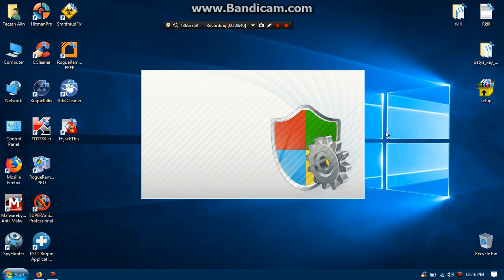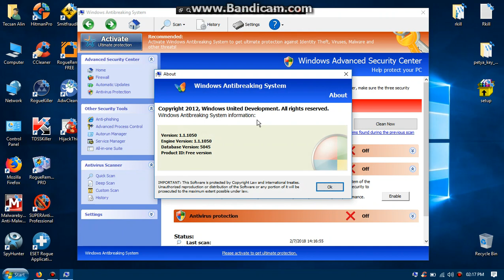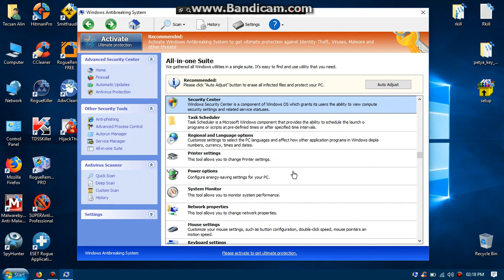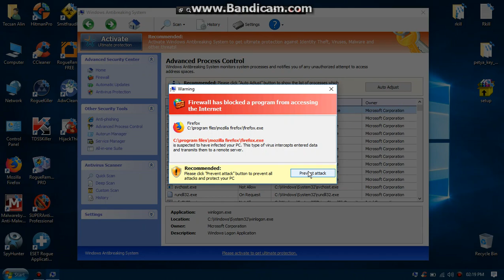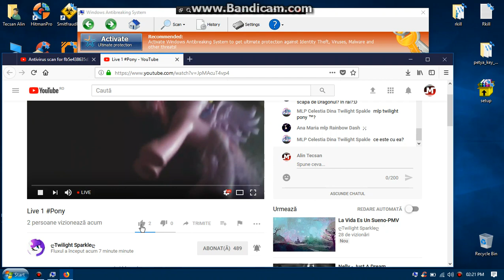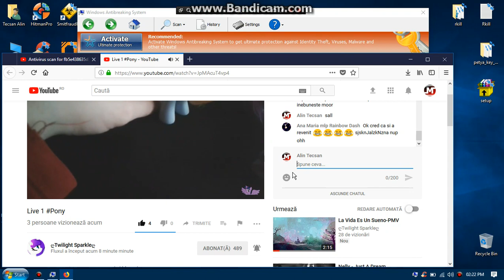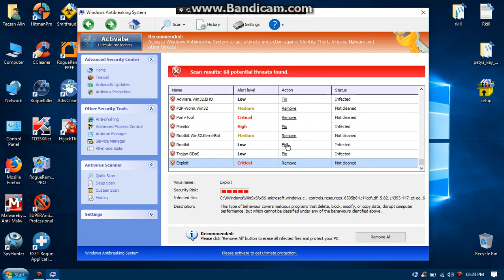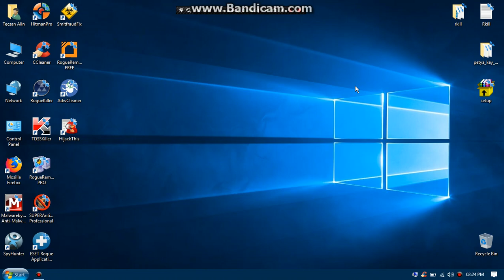Windows AntiBreaking System (Rogue)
Inca unul de la fakevimes.
Am vorbit cu ღTwilight Sparkleღ si a fost grozav niste complimente si ii dau :pupici: din partea mea pe live.
Fakevimes ma supara mai ales cand ma da afara de pe net si incocuieste task manager cu el (Fakevimes)